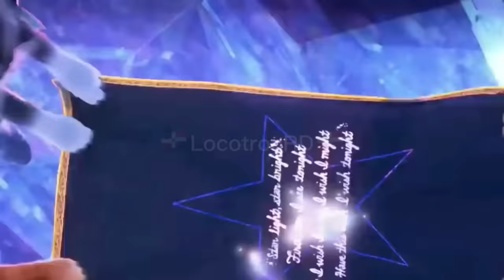Soy el gato con jordan Mmg 🤣||doblaje dominicano🇩🇴||LocotronRD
El gato con botas Siendo Dominicano🇩🇴🤣elgatoconbotaselúltimodeseo